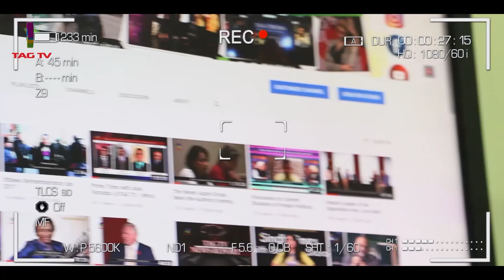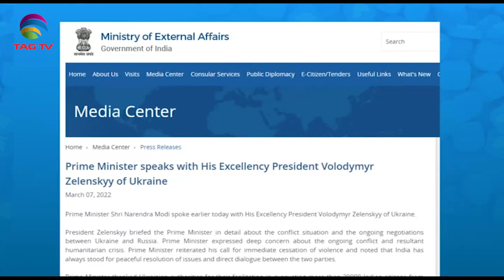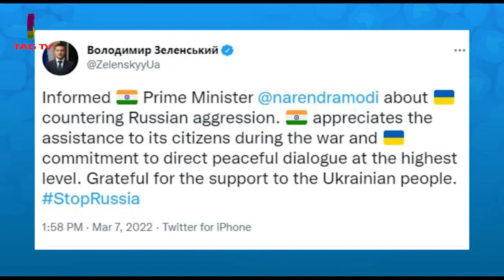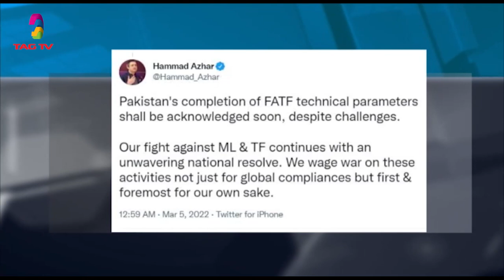PM Modi urges Putin to hold direct talk with Zelenskyy,Pak Opposition asks Khan to resign-SANewsline